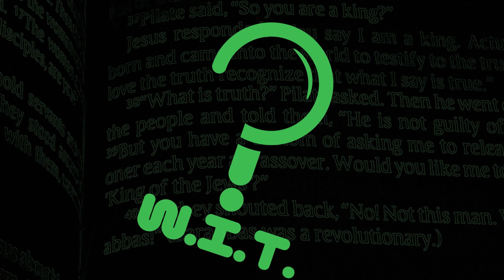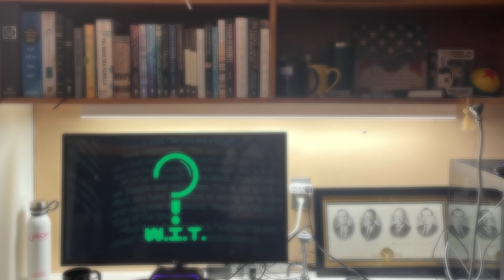The Reason For God Introduction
"Pilate said, “So you are a king?”
JESUS responded, “You say I am a king. Actually, I was born and came into the world to testify to the Truth. All who love the Truth recognize that what I say is True.”
 “What is truth?" Pilate asked"
~John 18:38
A show based on the question posed by Pontius Pilate,
"What is Truth?" Hosted by Payton Arnett

Logo Designed by Oliver Robles